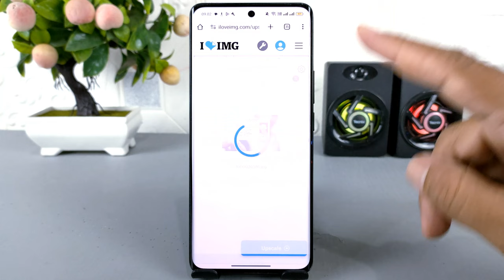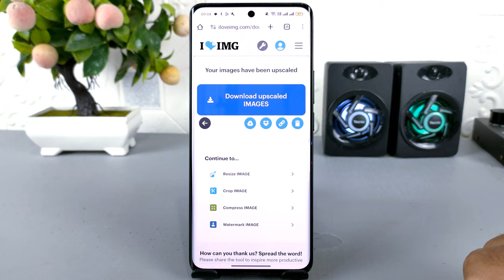Cara Memperbaiki Tulisan Yang Buram Pada Foto Tanpa Menggunakan Aplikasi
Assalamualaikum apa kabar teman-teman semua, di video ini saya share ke kalian semua yaitu cara memperbaiki tulisan yang buram atau blur pada foto menjadi jernih.
Ketika kita akan menggunakan dokumen dari foto yang berisi tulisan untuk keperluan administrasi, maka diwajibkan foto yang kita unggah memiliki kualitas yang baik, minimal tulisan yang ada di foto tersebut mudah dibaca.
Nah jika tulisan pada foto yang kamu miliki ternyata memiliki kualitas buruk sehingga sulit untuk dibaca, maka kamu bisa memperbaikinya dengan mudah tanpa menggunakan aplikasi apapun.

Terima Kasih